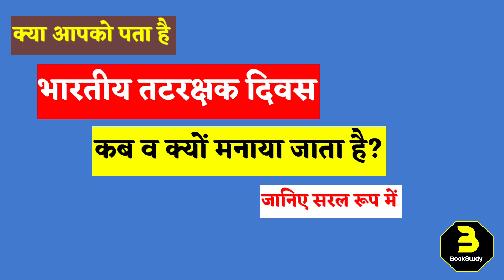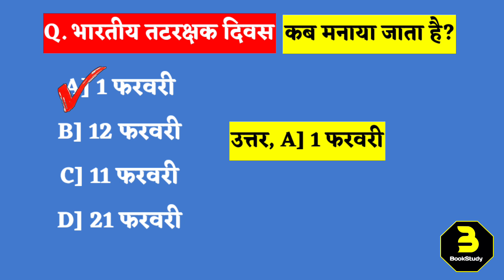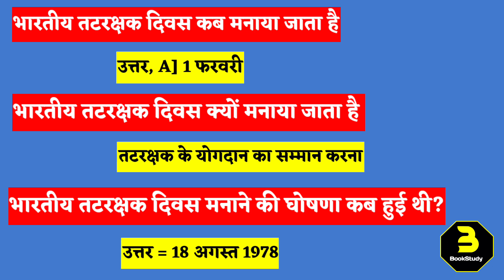भारतीय तटरक्षक दिवस कब व हुई क्यों मनाया जाता है | Bhartiya tat rakshak Divas kyon manaya jata hai